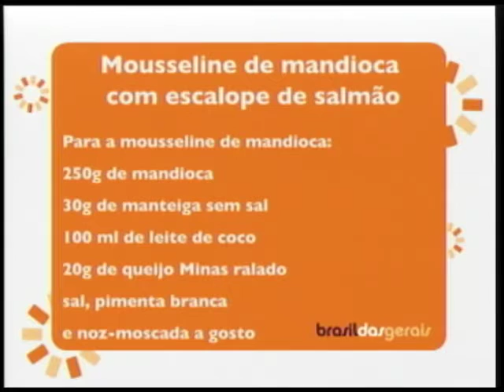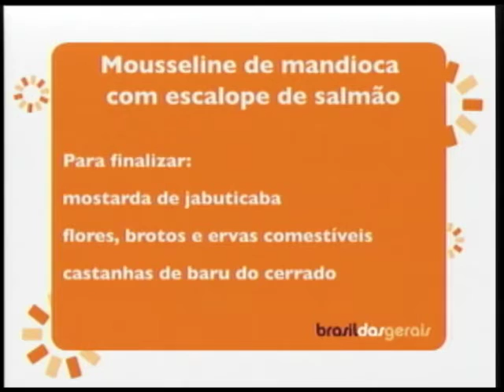ALIMENTAÇÃO E SAÚDE MENTAL - Parte 02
Depressão, estresse, irritação. A alimentação tem tudo a ver com a nossa saúde mental. O programa discutiu que investir em alimentos saudáveis pode prevenir e tratar até a depressão. Na#CozinhadaRoberta, a Chef Rosilene Campolina ensinou como fazer Musseline de Mandioca com Escalope de Salmão, Mostarda de Jabuticaba e Castanhas de Baru.

Continuação -